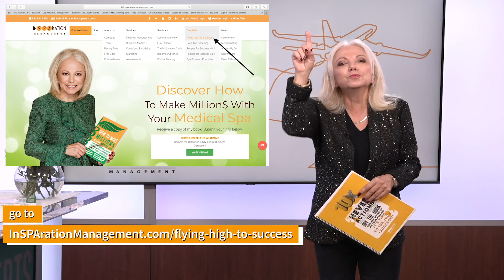How To Succeed With Your Medical Spa: The Flying High Medical Spa Business Mastermind Membership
Are you looking to reach Medical Spa Business Success the fastest way possible while avoiding costly mistakes?  If so, it's time to become a Flying High To Success Mastermind Member!

The Purpose of The Flying High to Success Program:
Currently, many business entrepreneurs feel overwhelmed, stressed, confused, not making as much money as they should be making. Things are out of control… it’s like the wild, wild, west. Enough already. It’s time for effective solutions to gain life balance and be happy again.
The Flying High program is designed to take chaos and implement order with a proven effective business medspa/spa model that you can learn and implement at your own speed.
This three-tier level medspa/spa business program will guide you through implementing the 4 S’s, Systems, Structure, Strategies, Solutions to reach the fifth S, Success!

We invite you to watch the newest Meet the Experts episode on how to Host unique and profitable virtual events with Dori and Stephen Handisides founder of V –Unite.com

Don’t forget about the Recipes For Success - your team’s training programs.

Want a high performing team? Train them with Recipes For Success!

Want to learn more from Experts who have achieved high levels of success in their Medical Spa, Aesthetics Practice or Spa Business?  Watch InSPAration Management's new show Meet The Experts!  You can view all episodes on the InSPAration Management YouTube channel.

InSPAration Management has hundreds of FREE videos to help you with your Medical Spa, Aesthetics Practice and Spa Business!  @InSPAration Management